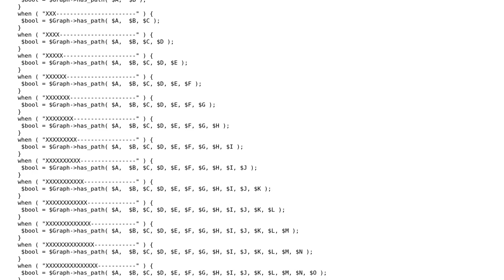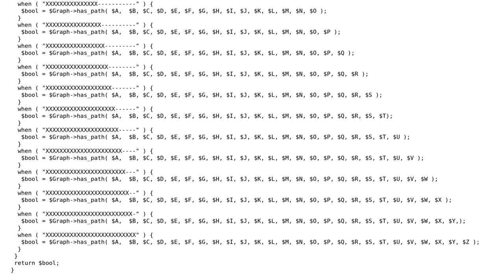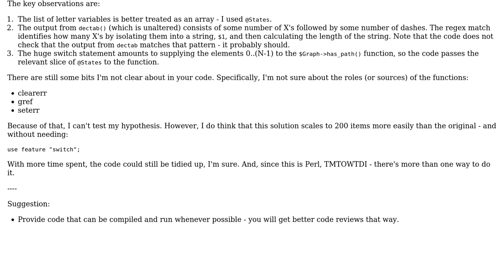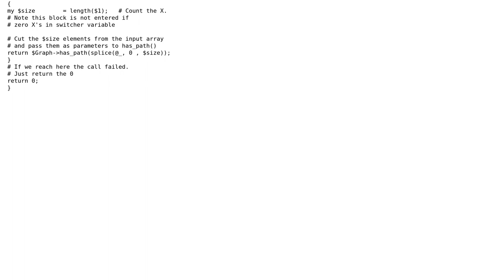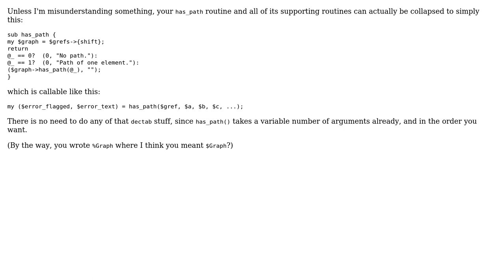Function, taking up to 27 parameters, that checks for the existence of a path in a graph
With thanks & praise to God, and with thanks to the many people who have made this project possible! | Content (except music & images) licensed under CC BY-SA | Music | Images & others | With thanks to user Todd Lehman user Martin York user Jonathan Leffler user Jamal user bugmagnet and the Stack Exchange Network Trademarks are property of their respective owners. You are responsible for your own actions.